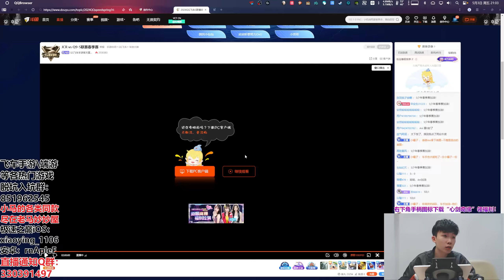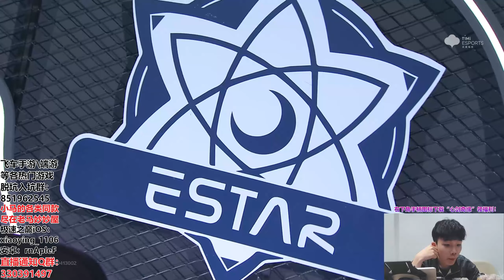馬總解說S聯賽_閩閩vsAni_閩閩的表現可圈可點，觀衆對Rw期待很高？[QQ飛車手遊]